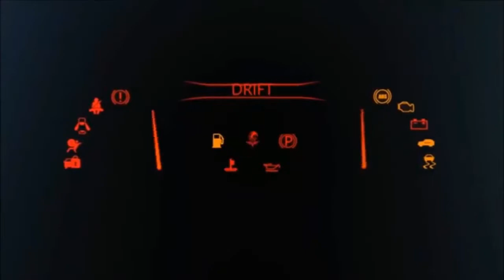Mazda Kai Concept Review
The hatchback features Mazda’s new Skyactiv-X vehicle architecture, especially developed to house the brand's new compression-ignition petrol engine, which, the firm says, offers the fuel efficiency of a diesel powerplant.

This new architecture also improves driving dynamics, refinement and comfort, Mazda claims.

Confirming that the all-new 3 will keep its hatchback bodystyle, the concept also hints that Mazda's next generation of vehicle design will adopt styling cues from past concepts – most notably, the Ferrari GTC4 Lusso-like twin-circle tail-lights, sunken back into the bodywork and split horizontally by a chrome strip.

The design of the car – something of a focus for Mazda, despite the Kai appearing at Tokyo alongside the Vision Coupé concept – is pared back and as simple as possible, the brand claims. The 20in wheels will almost certainly be scaled down for the production car, though.